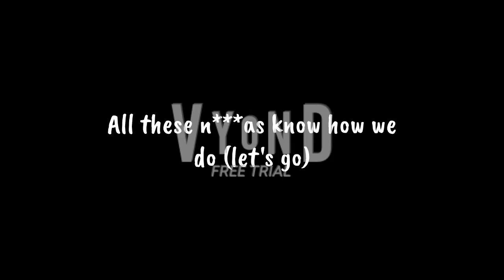Susan and Diana apologize to Alexis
This video explains what happened on Alexis' 18th birthday.